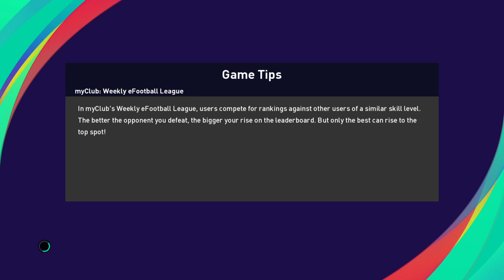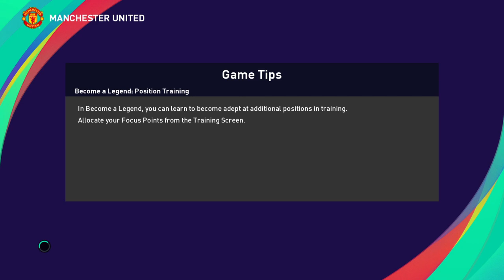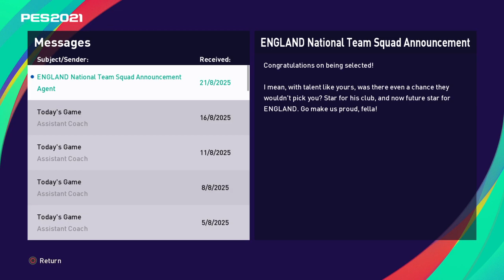PES2021 - Become a Legend - Session 56 (PS4)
eFootball Pro Evolution Soccer 2021 (eFootball PES 2021) is the Season Update version to eFootball PES 2020 that is developed and published by Konami. It is the 20th instalment of the PES series and will be released on Xbox One, PS4 and Steam worldwide on 15 September, and 17 September in Japan.

Due to the anticipated release of "next-gen" consoles, Playstation 5 and Xbox Series X|S, Konami announced a "Season Update" version to focus on a full next-gen edition called eFootball, utilising Unreal Engine 4, due to be released in 2021. The Season Update will contain the same gameplay and game modes as the previous edition, but will contain the latest club rosters. There was also no demo release for the game.

In July, it was announced that Konami had lost the licenses to A.C. Milan and Inter Milan. In August, Alphonso Davies, Marcus Rashford and Cristiano Ronaldo were announced as ambassadors for the game. On 27 August, Konami announced an exclusive partnership with A.S. Roma.